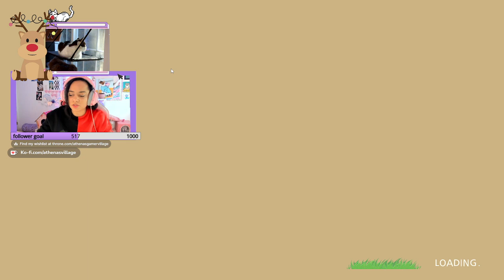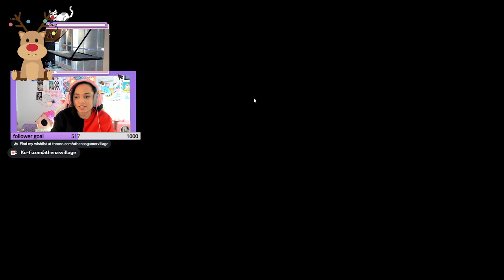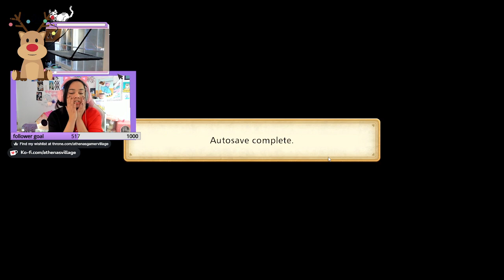WE GOT MORE ANIMALS | Story of Seasons: Pioneer of Olive Town Part 10